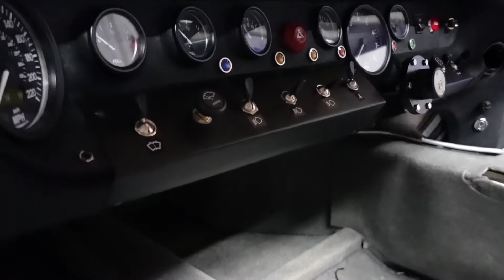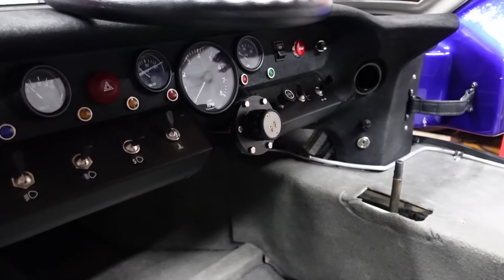GT40 Restoration - Ep 2: Interior Strip Down Begins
In this second episode we begin work on the ’40, getting it jacked up and the interior stripped in preparation for the new makeover.

🎵 Track Info:

Title: Work it out by LiQWYD
Genre and Mood: Dance & Electronic + Happy
Title: Mitsubachi by Smith The Mister